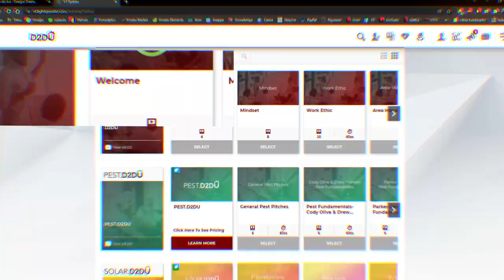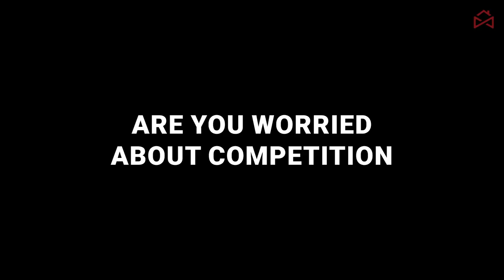3 BEST SALES TIPS FOR ROOFING! // Closers in Cars // Roofing Door-to-Door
🔨🚪 Anthony Latimer (Simple Solutions) shares the 3 best tips to successful door-to-door roofing sales! 🔑💼

🏠💼 In this video, Anthony gives the best selling advice in roofing door to door. Whether you're a seasoned sales professional or new to the game, these tips will take your skills to new heights! Get ready to revolutionize your roofing sales approach! 🏠🚪💰

🚚👀  The way your company presents itself can make a significant impact on potential customers. 🚚👷‍♂️💼

💰💼 Achieving five million dollars in business is a milestone worth celebrating. However, as an entrepreneur, Anthony is driven to push further. The desire to grow and accomplish more is an unstoppable force. Discover the thrill of constant progress and watch your roofing sales soar to new heights! 🚀📈

💼🕴️ Competition in the roofing industry is inevitable, but there's no need to be concerned. Rather than viewing competitors as threats, we recognize the abundance of work available. Building relationships with other roofing companies fosters a sense of camaraderie. We can compete without hatred and negativity, knowing that there's more than enough work to go around. 🤝💪

🧠💡 Managing stress and maintaining a clear mindset are essential for success. Taking short breaks to calm your mind and think rationally can make a significant difference. Find your own retreat, whether it's sitting by the water, meditating, or even indulging in some wrestling videos for stress relief. It's about finding what works for you! 🌊🧘‍♂️📺

🔋⚡ Stay inspired and motivated with insights from industry experts. Watch videos from influential figures like Grant Cardone, @GrantCardone Sam Taggart,  Michael Bert. These thought leaders will help you realign your mindset and tackle challenges head-on. Feed your mind with positivity and watch your sales thrive! 📚💪

🔑💼 Systemization is the key to success in the roofing industry. From managing customer relationships to production efficiency, having well-defined systems is crucial. Learn from the experiences of the "No Matter What" club and discover the power of systematic approaches. By systemizing your operations, you'll position your company for long-term success. 📈🔧

🔨💼 Tune in to this enlightening video as we share invaluable insights and practical strategies for selling roofing door to door. Don't miss out on the opportunity to revolutionize your sales approach and achieve roofing sales greatness!